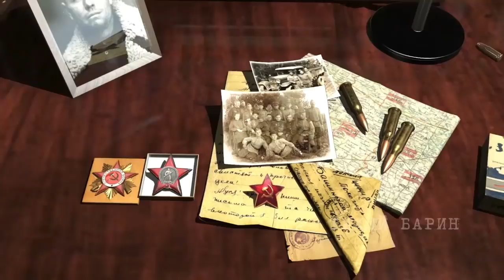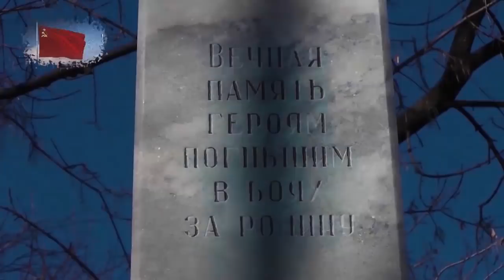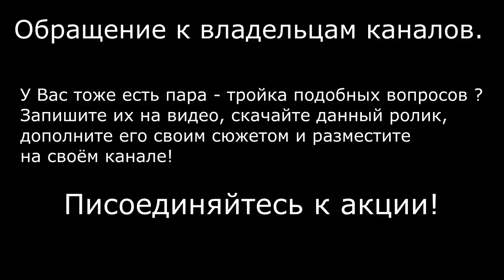ЗА ЧТО ВОЕВАЛ МОЙ ДЕД?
С каждым годом я все меньше и меньше понимаю: что именно мы празднуем 9 мая? "Спасибо деду за Победу"? Ну, хорошо.. Дед-то победил, отстоял страну. Сегодня той страны - нет. Она рассыпалась на множество мелких осколков. Тот островок на котором остался я, сегодня у меня почти отобрали мои же правители. Так ЧТО мы празднуем? Объясните мне кто-нибудь.. Желательно доходчиво. За ЧТО воевал мой дед? И чему сегодня должен радоваться я?